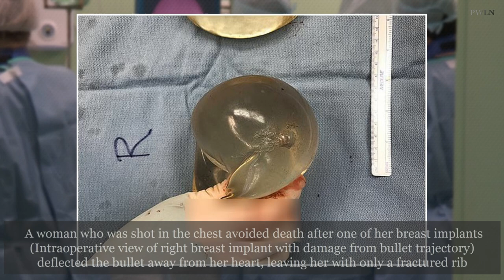Implant Saved The Woman's Life As Deflect The Bullet Away From Her Heart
30 year old Canadian woman survived from bullet by her implant.